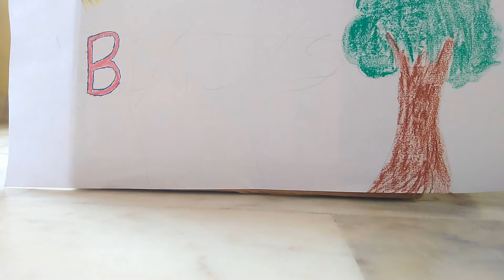Stop Motion Animation || Money, More Money- A Stop motion Animation made from stop motion studio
Success - A small story using Stop motion studio in android